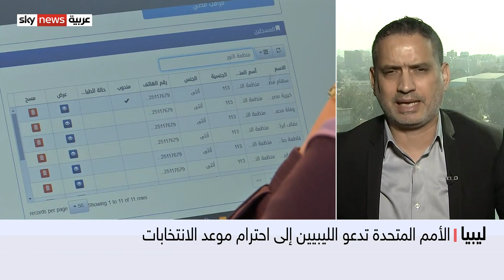المفوضية الليبية : حيادية المفوضية العليا والقضاء ضمان لنزاهة الانتخابات الليبية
استعرضت المفوضيةُ العليا للانتخابات في ليبيا مع سفراء الدولِ المانحة، آخرَ ترتيبات الاقتراع، فيما رجحت أن يبُتَّ البرلمان في تعديلات قانون الانتخابات قبل منتصف الشهر الجاري.
وقبل نحو أسبوعين من موعد انتهاء تقديم الترشيحات للاستحقاق، دعت الأمم المتحدة الأطراف الليبية كافة إلى ضرورة احترام موعد الاقتراع.
كان معنا من القاهرة، مدير مركز الأمة للدراسات  محمد الأسمر